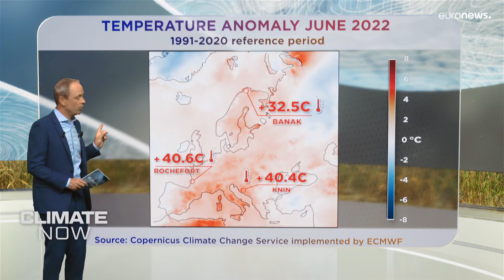Climate Now by Copernicus - June 2022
Food production on a warming planet: Can we grow crops that are resistant to climate change?

Globally we experienced the third warmest June on record, with temperatures 0.3 degrees above the 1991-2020 average.
In Europe, June saw an extraordinary heatwave with individual temperature records set in many parts of Europe, including 32.5 degrees at Banak in northern Norway - almost 20 degrees above the average high for June, 40.6 degrees at Rochefort in western France - again, almost 20 degrees above their average high, and 40.4 degrees at Knin in Croatia, 12 degrees above the average high for June.

The production of key crops like cereals can be hit hard by heatwaves and droughts. In this edition of Climate Now, we are asking if scientists can uncover the secrets of the most resistant plants to 'climate-proof' our food.